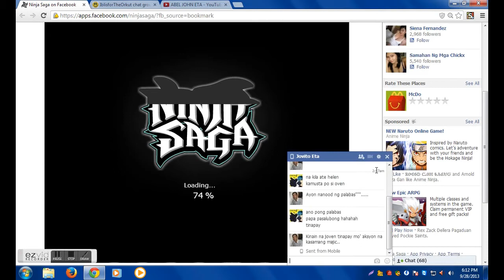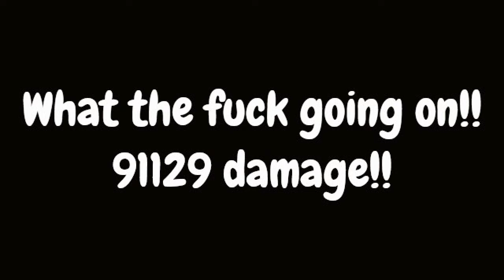Ninja saga high damage !!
im just click the jutsu and the damage is 91129 what the fuck!!